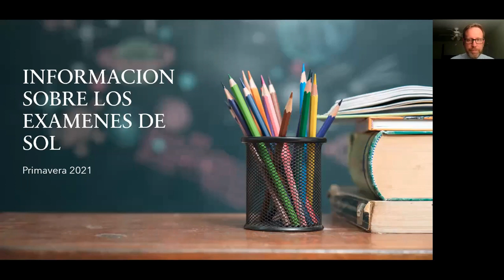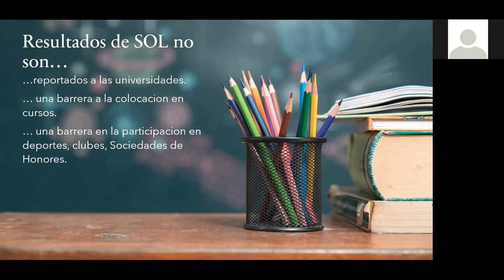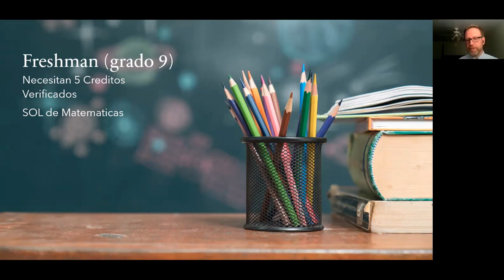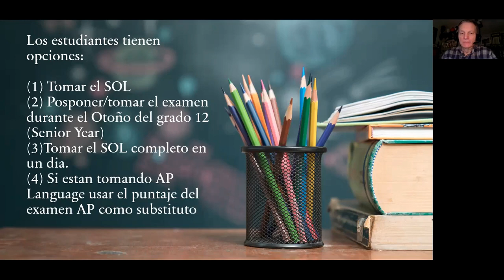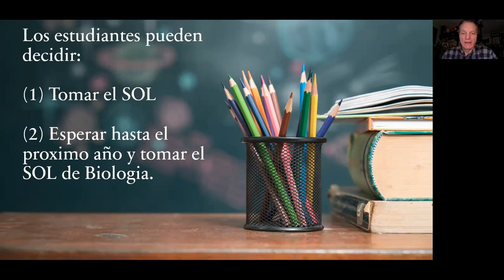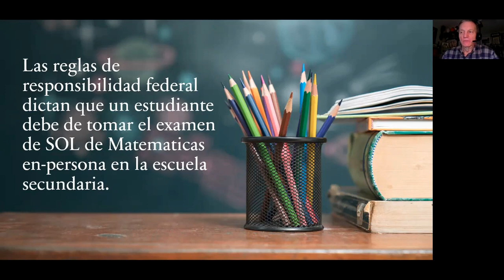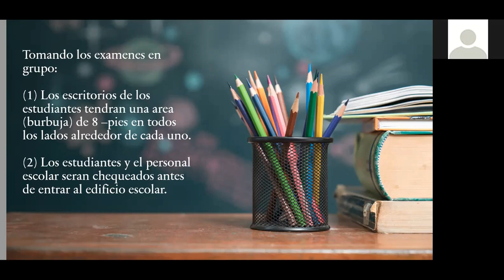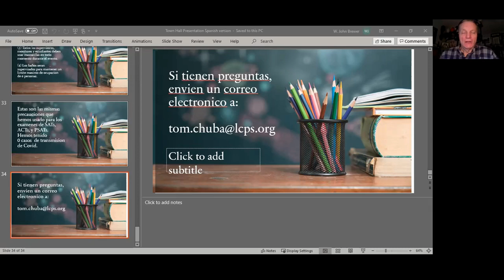Dominion High School Town Hall February 25th - Spanish